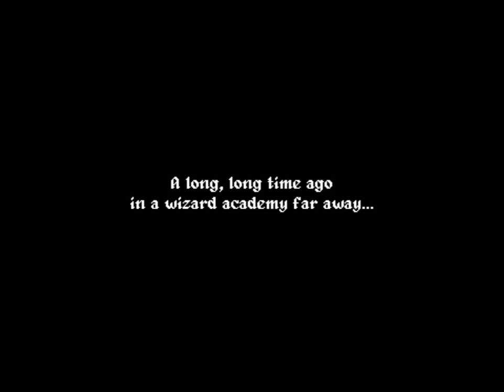The Wizard (Gameplay)